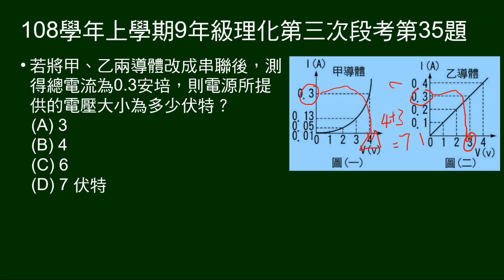108學年上9年級理化三段第35題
第33～36題題組：
給甲乙導體電流與電壓關係圖。

第35題問：甲乙串聯，總電流為0.3安培，問電源提供電壓。